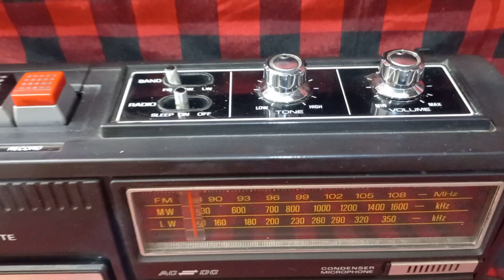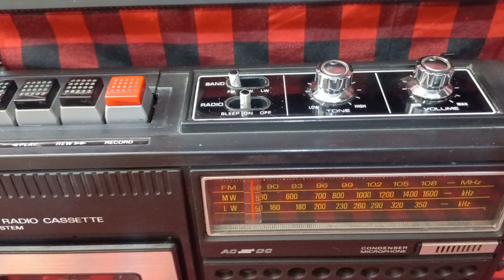Sanyo Model M2420